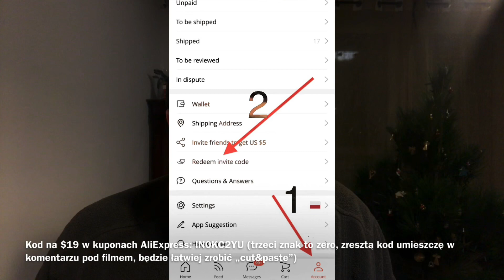🇵🇱 ⒶⓁⒾⒺⓍⓅⓇⒺⓈⓈ Bluza SWAG i Smartwatch z Aliexpress oraz promocja $19 dla nowych użytkowników Ali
Zegarek - UWAGA - nie kupować, a dlaczego mówię tu 🇵🇱 ⒶⓁⒾⒺⓍⓅⓇⒺⓈⓈ NIE KUPUJCIE Smartwatch’a z pomiarem ciśnienia z Chin z AliExpress
Oraz kod na $19 dla nowych użytkowników: IN0KC2YU
(Uwaga: pierwszy znak to duża litera „i” a trzeci znak to zero, więc najlepiej zrobić „wytnij-wklej”)